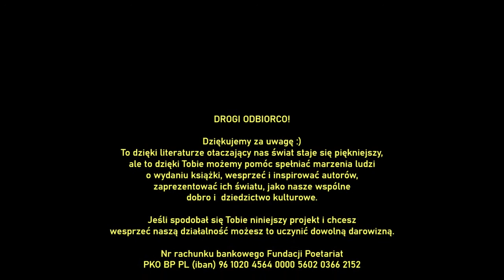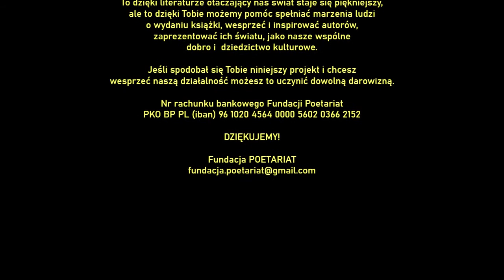ŁUKASZ NOWAKOWSKI - Masturbacja. BRZYDKIE WIERSZE. Antologia turpistyczna.